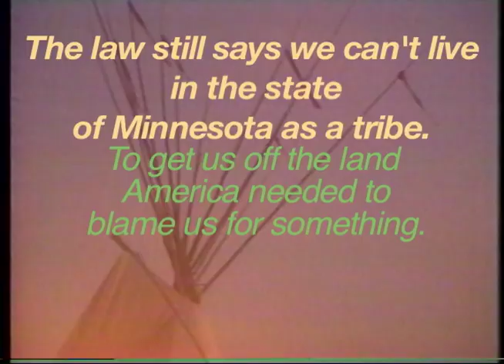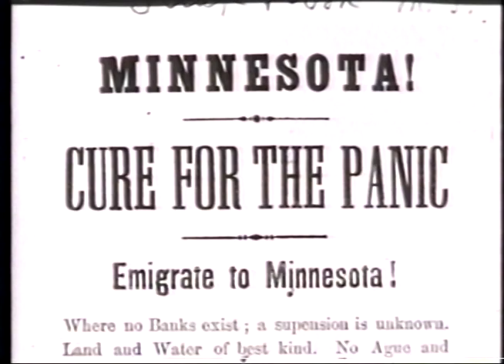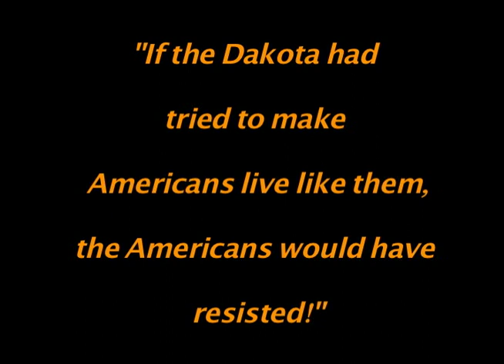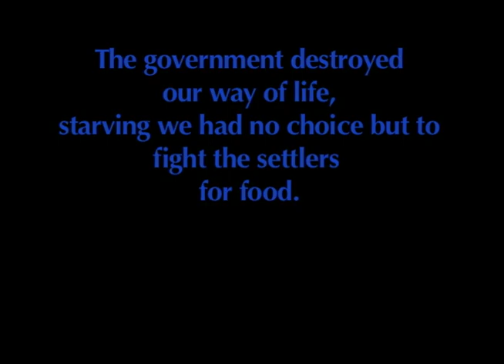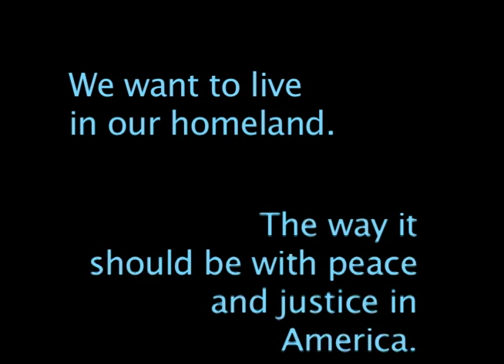Dakota Banned in Minnesota .mov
the latest dakota banned in mn movie, took out some clips about the boat hauling prisoners to put the Lincoln order and settler take over back to back.  Added a new end credit, new music and took out the text during silence.